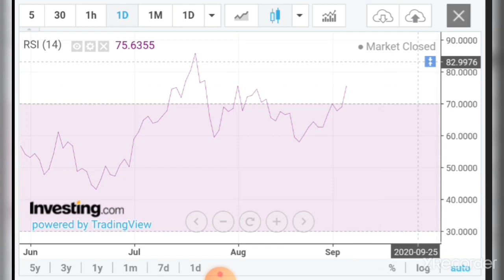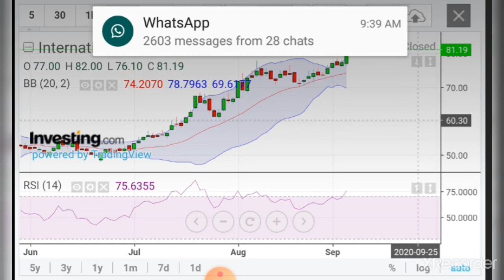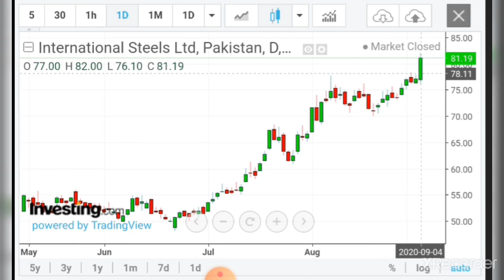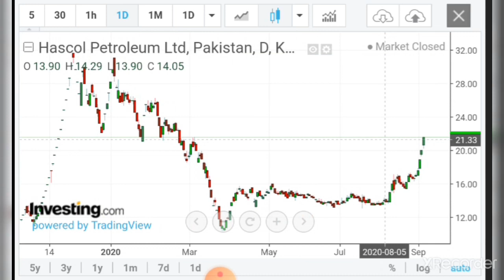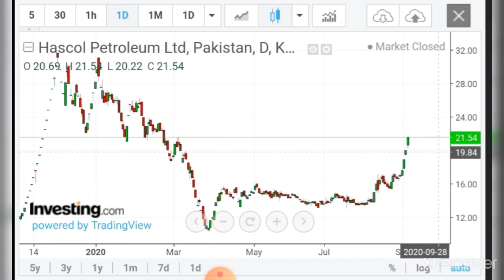SHORT REVIEW ISL & HASCOL